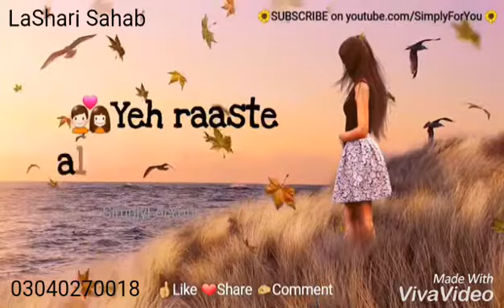Tum mere ho ic pal mere ho